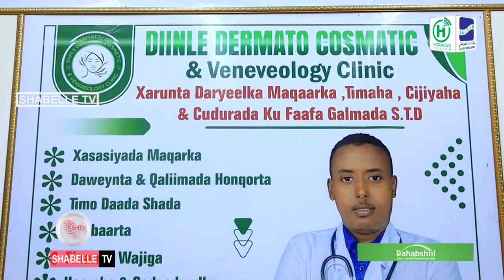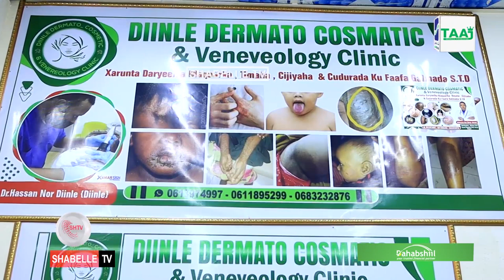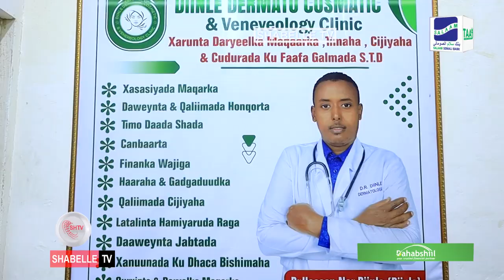Sidee ayey dawooyinka kiimikada leh u saameeyaan maqaarka?Waxaan ka wareysanay Dr Xasan Nuur Diinle.